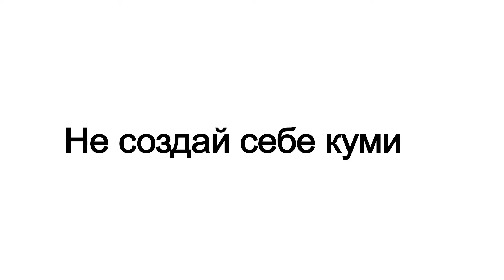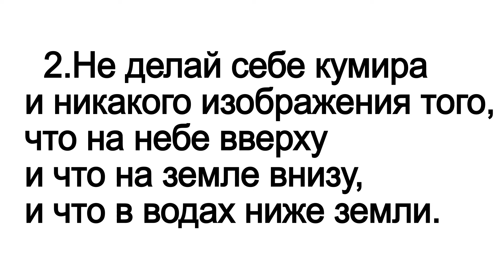Как понять, что ты подвержен пропаганде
Все управление и вся власть держались и держатся на исполнении приказов одного человека, его понимании и желаниях. Как это могло стать возможным и где они (руководители) поймали эту нотку, чтобы повести за собой народ?